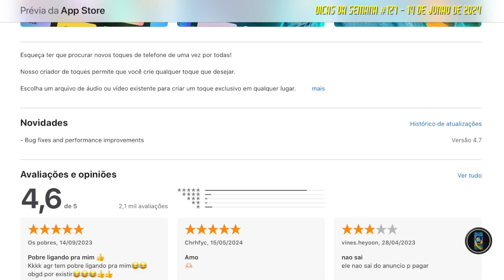ESTREIAS DO STREAMING DESSA SEMANA: 14JUN2024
Dicas da Semana 127 - 14 de Junho de 2024: VEJA os melhores lançamentos dessa semana nos Aplicativos de Streaming com sua família e amigos! O Link do Aplicativo da Semana está logo abaixo! AVISE OS AMIGOS, COMPARTILHE e DIVIRTA-SE!

Agora o Dicas tem WhatsApp! PARTICIPE e concorra a PRÊMIOS:

. WhatsApp do Dicas: CHAT [Dúvidas e bate-papo]